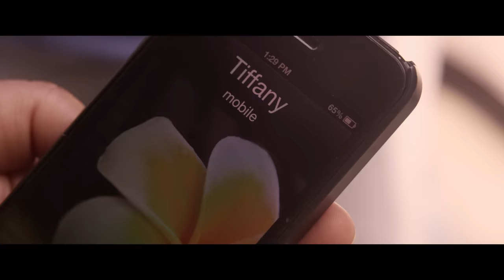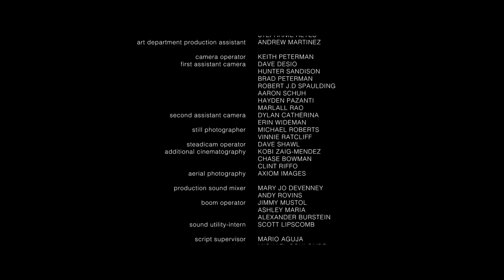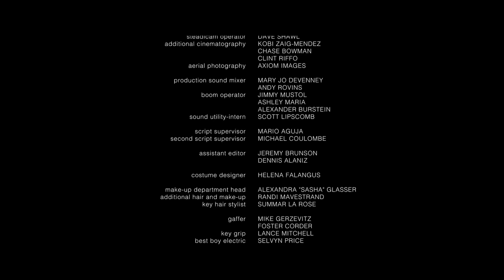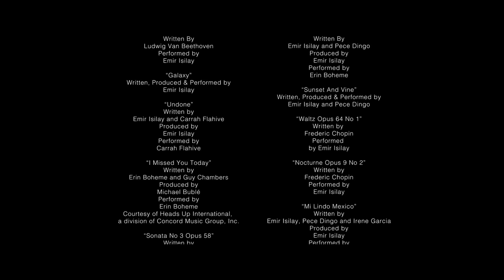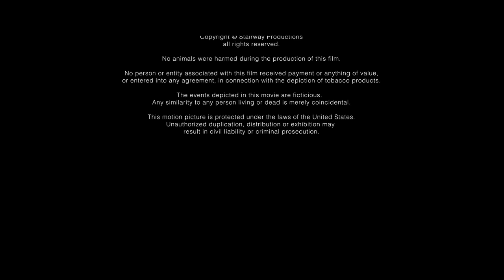JANEL PARRISH SINGS! Until We Meet Again | FULL MOVIE | 2022 | Romance, Ghosts | Jackson Rathbone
For thirty-five years the ghost of Eddie Conway (Jackson Rathbone, Twilight), a passionate young pianist, has haunted an old house in the Hollywood Hills, unable to move on without completing his piano concerto.

Then a pretty Midwestern girl, Lisa Wagner (Janel Parrish, Pretty Little Liars, the Gazelle on The Masked Singer), moves in and disrupts his afterlife. Lisa is also a musician, with dreams of her own, and her spirit connects with Eddie’s.

The girl and the ghost find each other through music. Naturally their fondness turns to romance, but they both know it’s impossible. They resist the attraction as long as they can. Eventually love overcomes even death, then tragedy strikes.

This 'lost' movie was originally filmed in 2013 and has finally been released almost 10 years later.

Featuring appearances by Michael Madsen, LeToya Luckett, Antonio Fargas and the late Leslie Jordan.

Watch the Gazelle from the Masked Singer in a singing role long before she finished #3 on the US version of the series in Season 10, Fall 2023!

Written and directed by Pece Dingo